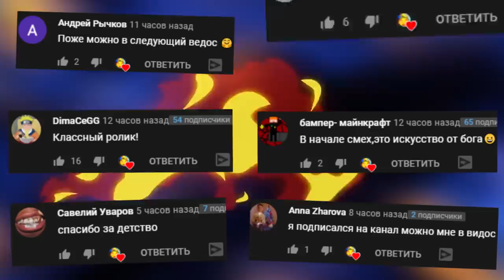МУЛЬТЯШНЫЙ КОТ СЛЕНДЕРМЕН МИМИК ЧАКИ И SCP ГОНЯЮТСЯ ЗА НАМИ СТРАШНЫЙ ЛИФТ РОБЛОКС ► ROBLOX